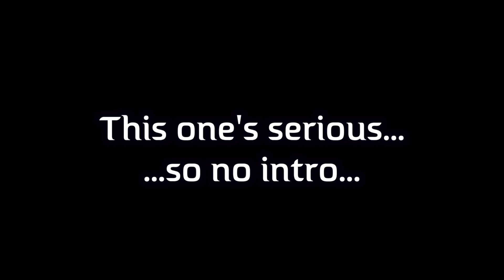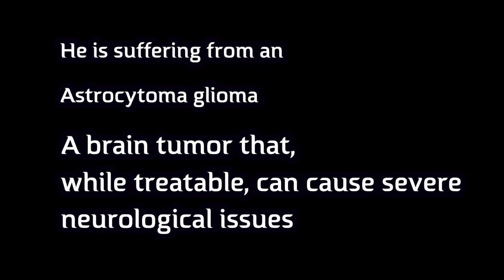The Cannabis Community - and the reason we grow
Hello all,
A very important video here demonstrating the value in pursuing your journey to become a high level grower. With your knowledge and skill in place, you can make a huge difference in the lives of others.

Thank you all for continuing to follow along. As mentioned in the video, we will begin filming the classes starting Monday  December 16th. Follow along for updates and behind the scenes on Instagram. I don't anticipate getting it all done that week but who knows 🤷‍♂️Wish us luck!

The website is still not trustworthy. Sorry. Hopefully soon. Thank you for your patience. It'll be worth the wait.

Flaco